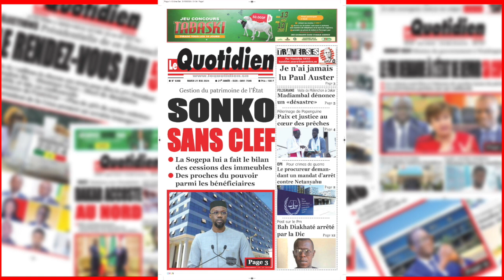Revue des Unes du 21 au 26 Mai 2024